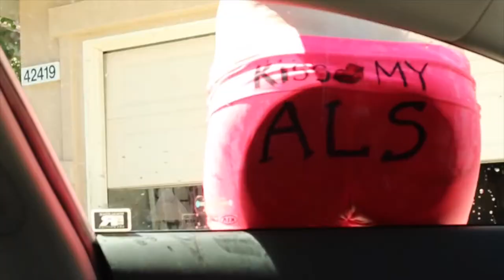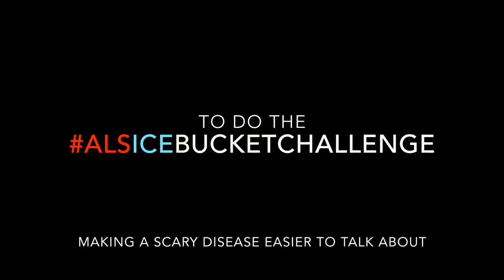ICE BUCKET CHALLENGE SEXY or FAIL?